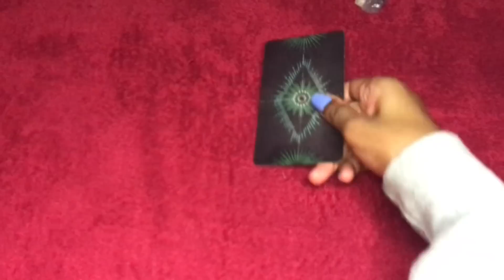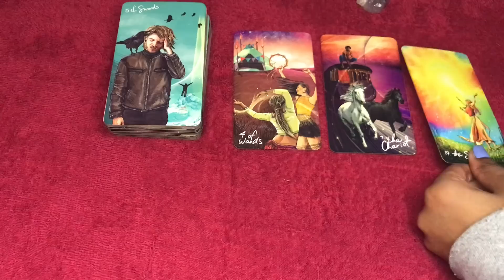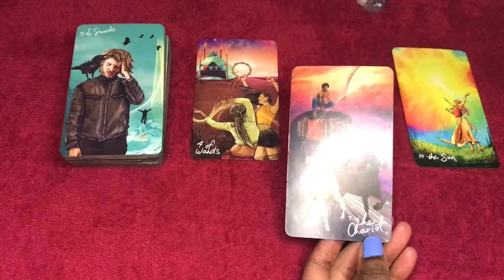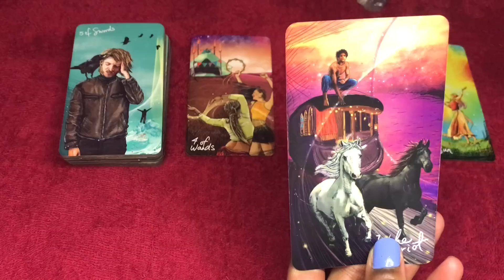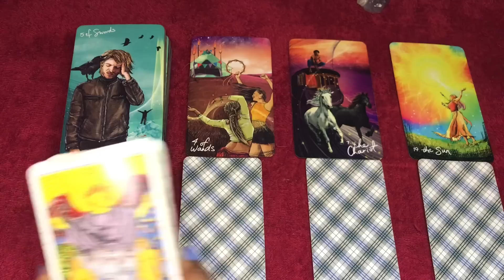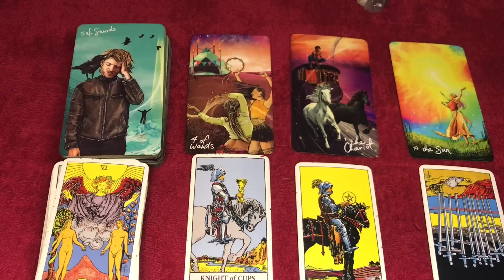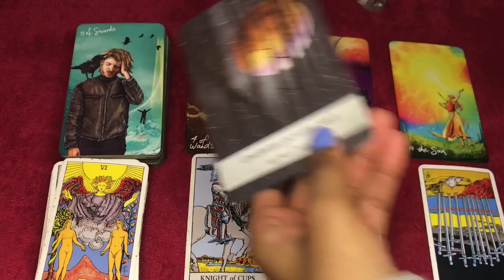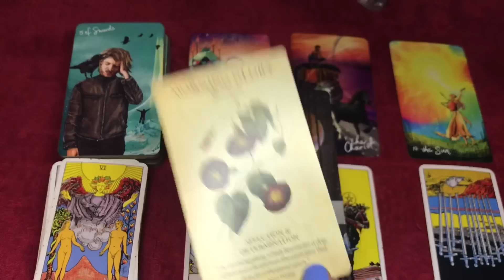Cancer love tarot reading ~ May 12th ~ they’re more committed than you think, ready to be vulnerable